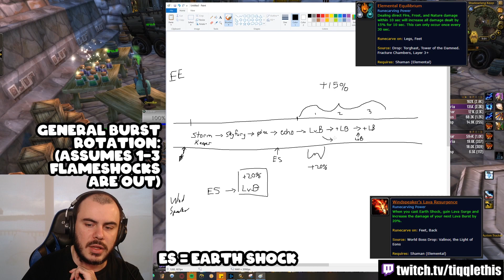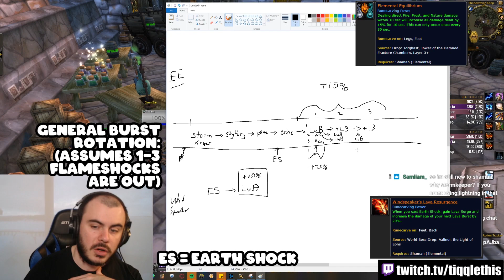⚡BEST BURST LEGENDARY?... and Why | Elemental Shamana PvP | Shadowlands World of Warcraft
Reviewing Elemental Equilibrium vs Windspeakers Legendaries for Elemental Shaman. WHAT DO YOU THINK?

DAMAGE TEXT ADDON = NAMEPLATE SCROLLING COMBAT TEXT